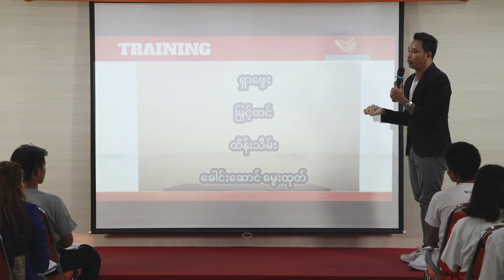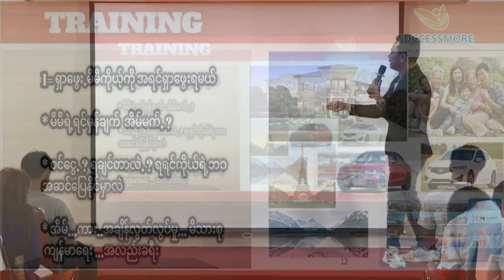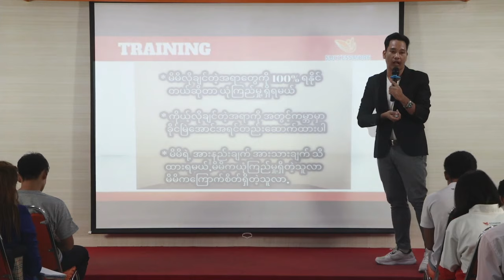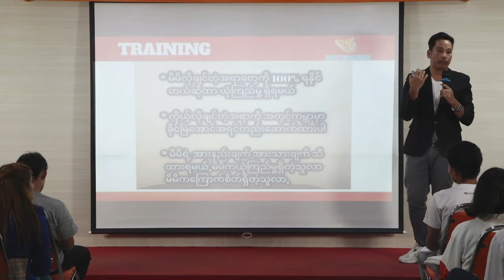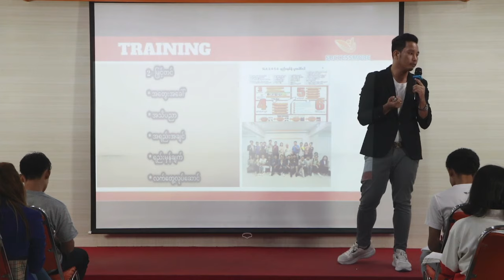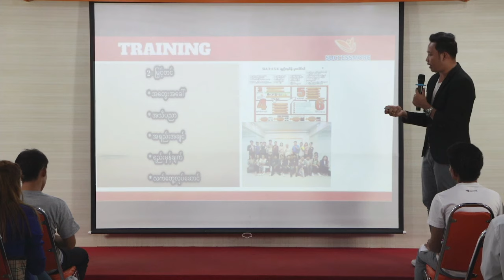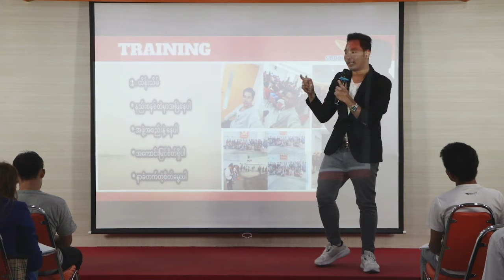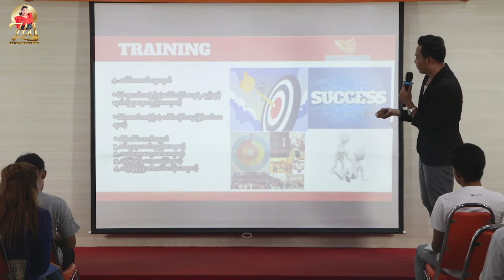ရှာဖွေ / မြှင့်တင် / ထိန်းသိမ်း